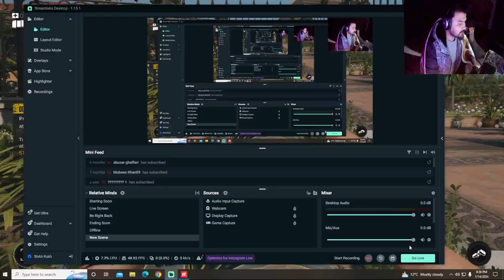PUBG MOBILE LIVE STREAM | RUSH GAME PLAY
Hi i am ShahRukh .!!